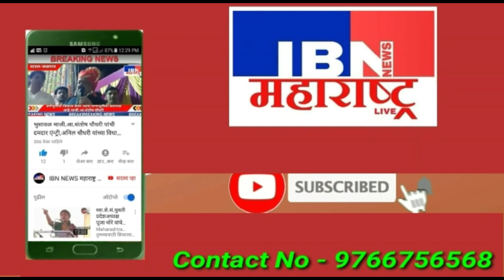भुसावळ-कंडारी खुन प्रकरणातील तिसऱ्याचाही मृत्यू,IBN NEWS महाराष्ट्र LIVE